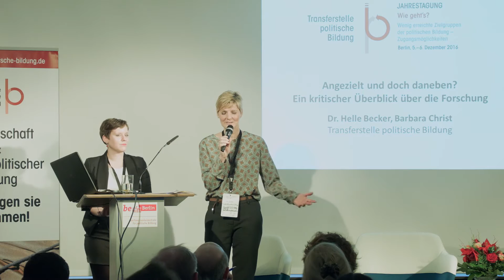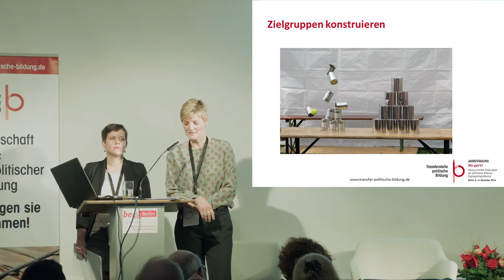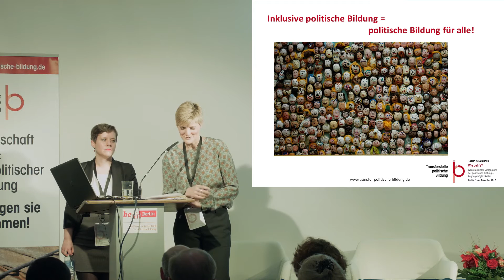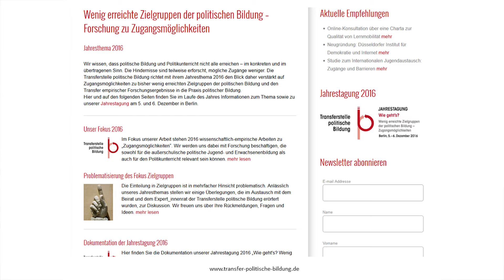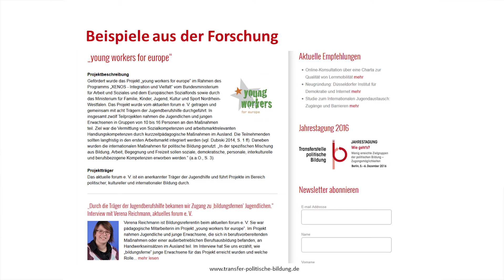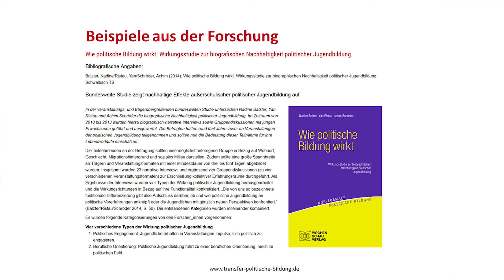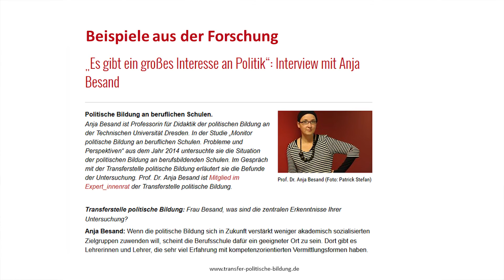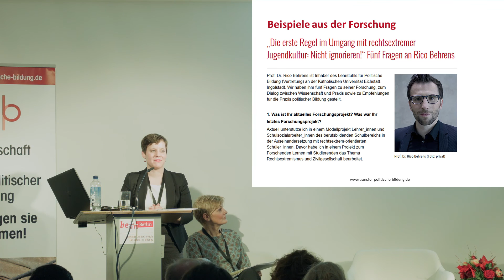„Angezielt und doch daneben? Ein kritischer Überblick über die Forschung“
Der Vortrag wurde von Dr. Helle Becker, Projektleitung und Barbara Christ, wissenschaftliche Mitarbeiterin der Transferstelle politische Bildung, auf der Jahrestagung „Wie geht's? Wenig erreichte Zielgruppen der politischen Bildung – Zugangsmöglichkeiten“ am 5. und 6. Dezember 2016 in Berlin gehalten.

Die Fachtagung fand in Zusammenarbeit mit der Berliner Landeszentrale für politische Bildung, dem Arbeitsbereich politische Bildung des Otto-Suhr-Institutes der FU Berlin und dem Arbeitskreis deutscher Bildungsstätten (AdB) statt.

Weitere Informationen zum Jahresthema 2016 „Wenig erreichte Zielgruppen der politischen Bildung – Forschung zu Zugangsmöglichkeiten“ sowie der Arbeit der Transferstelle finden Sie

Videoproduktion: Jugendbildungsstätte Kurt Löwenstein e. V. und zeitgebild.de